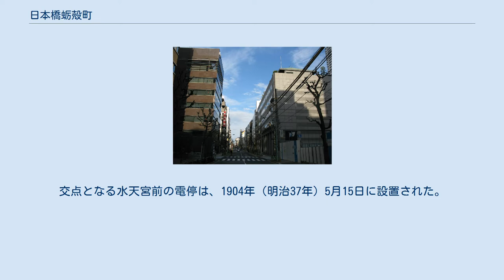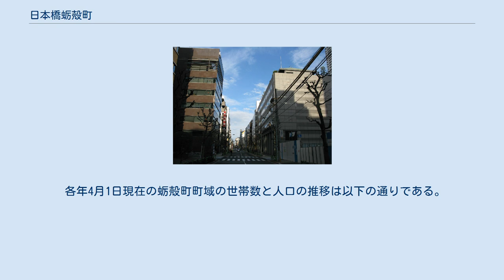日本橋蛎殻町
日本 」 東京都 」 中央区 」 日本橋蛎殻町 日本橋蛎殻町（にほんばしかきがらちょう）は、東京都中央区の町名。
現行行政地名は日本橋蛎殻町一丁目および日本橋蛎殻町二丁目。
 東京都中央区のうち、旧日本橋区に当たる日本橋地域に属する。
北で日本橋人形町、東で日本橋浜町、南で日本橋箱崎町、西で日本橋小網町と接する。
 おおむね日本橋地域の地理的中間地にあり、支所に相当する中央区役所日本橋区民センターが置かれている。
 江戸時代からの商業地で、醤油・瀬戸物問屋が多く残り、関連企業の本社や会館も所在する。
日本橋久松町に所在する久松警察署と、日本橋兜町に所在する日本橋消防署の管轄。
 中央区が定める正式な英語ローマ字表記は Nihonbashi-kakigaracho である。
 「蛎殻町」との地名は江戸期から存在した。
当時の蛎殻町の町域は、現在の日本橋蛎殻町の町域に加えて、現在の日本橋人形町の一部を含むものであった。
日本橋区が設置された1878年（明治10年）においては、蛎殻町一丁目から三丁目までの丁目が設けられていた。
蛎殻町は、旧：日本橋区の区役所所在地であり、現在も同地は、日本橋区民センター・区役所日本橋特別出張所となっており、区役所業務の一部を行っている。
1947年（昭和22年）の日本橋区と京橋区の統合による中央区の設立に際し、「日本橋」が冠称とされ、「日本橋蛎殻町」が行政区画の名称となった。
 蛎殻町は、1876年（明治8年）に米穀取引所が置かれ、大阪の堂島とともに米相場の中心となって発展した。
米穀取引所は1939年（昭和14年）全国の米穀取引所と共に廃止された。
その後、米穀取引所の跡地には、商品先物取引を取り扱う東京穀物商品取引所が設けられ、取引所仲買人・商品先物取引業者のオフィスが周辺に多く存在した。
近在の鎧橋を挟んで、証券取引の街である兜町と対比される形で、商品先物取引の中心たる街の色彩が強かった。
 明治時代から、新大橋通りと人形町通りには、路面電車が走っていた。
交点となる水天宮前の電停は、1904年（明治37年）5月15日に設置された。
戦時中の1944年5月5日には、水天宮前から現在の東京シティエアターミナル付近にあった「土州橋」電停までの区間が不要不急の路線として廃止された。
1971年（昭和46年）3月18日、都電の水天宮前電停（現在の水天宮前交差点付近）及び蛎殻町電停（現在の蛎殻町交差点付近）が廃止となり、付近から路面電車の路線が姿を消した。
 1971年3月21日には、江戸橋ジャンクションから向島出入口・京葉道路方面が延伸開通し、町域の南端部、もとの箱崎川の上空に高架にて首都高速道路が開通した。
 1976年（昭和51年）1月1日に、日本橋蛎殻町を含む地域の住居表示が実施され、現在の日本橋蛎殻町の町域となった。
これにより、「旧：日本橋蛎殻町一丁目」及び「旧：日本橋蛎殻町二丁目」が「現：日本橋蛎殻町一丁目」に、「旧：日本橋蛎殻町三丁目」及び「旧：日本橋蛎殻町四丁目」が「現：日本橋蛎殻町二丁目」に統合されたが、その際、「旧：日本橋蛎殻町二丁目」の一部（新大橋通りの北側部分）は日本橋人形町一丁目に、「旧：日本橋蛎殻町四丁目」の一部（新大橋通りの北側部分）は日本橋人形町二丁目に編入された。
 1989年（平成元年）6月1日にロイヤルパークホテルが開業、1990年（平成2年）11月28日に、東京メトロ半蔵門線の水天宮前駅が開業した。
三越前駅から当駅までの延伸で、当駅が終着駅となった（2003年（平成15年）3月19日の当駅から押上駅の区間の延伸により途中駅に。
 2011年（平成23年）に東京穀物商品取引所が取引を停止した後は、住宅の都心回帰の動きにより、オフィスビルがマンションに姿を変えるなど、街のカラーは、やや変わりつつある。
 2020年（令和2年）4月1日時点の世帯数と人口は以下の通りである。
 各年4月1日現在の蛎殻町町域の世帯数と人口の推移は以下の通りである。